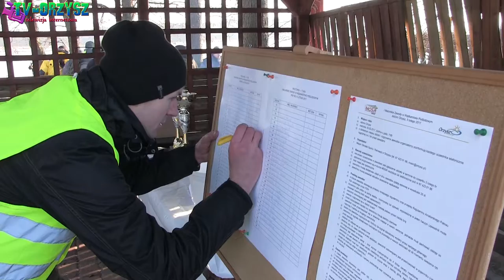I Mazurskie Zawody w Wędkarstwie Podlodowym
Film dedykowany uczestnikom I Mazurskich Zawodów w Wędkarstwie Podlodowym o Puchar Marszałka Województwa Warmińsko - Mazurskiego oraz pasjonatów wędkarstwa. W zawodach brali udział mieszkańcy Pisza, Giżycka, Ełku, Olsztyna, Łomży, Ornety, Białegostoku, Bartoszyc, Dobrego Miasta, Warszawy oraz Orzysza.